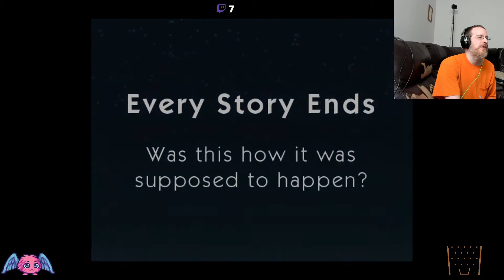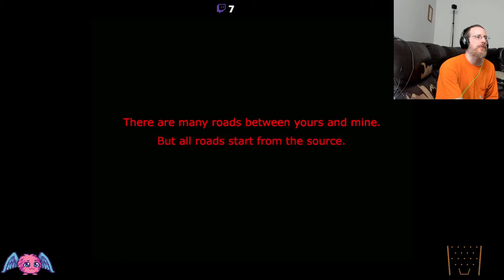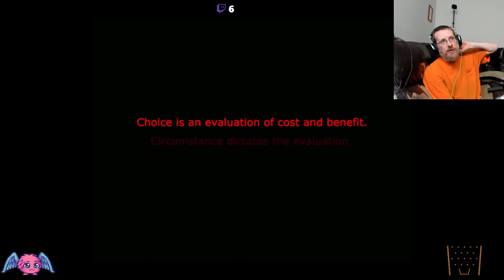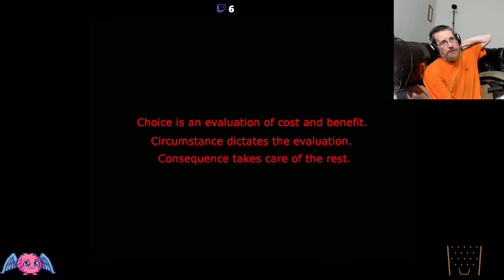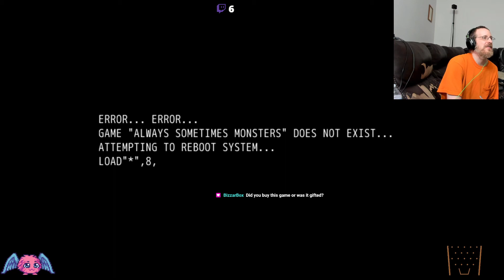Let's Play Always Sometimes Monsters Part 1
This is a blind play-though and all video is unedited with the exception to hide my personal screen.